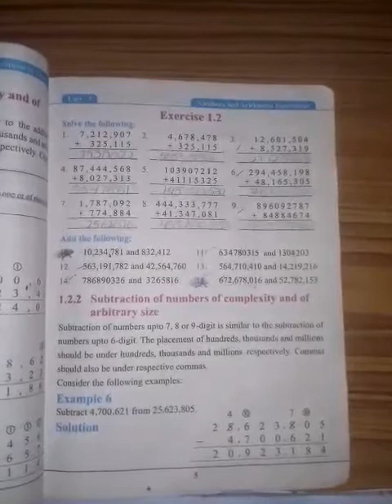Class 5 mathematics